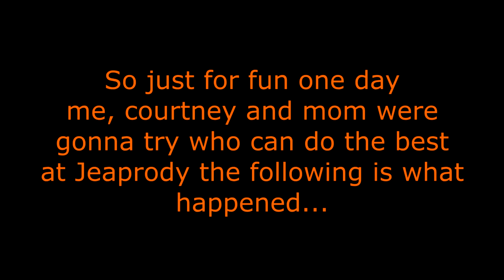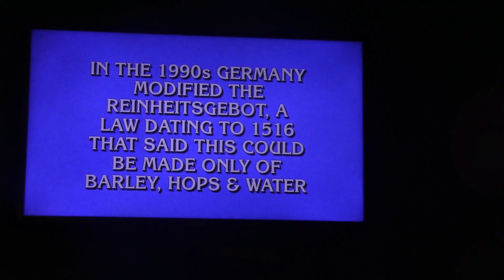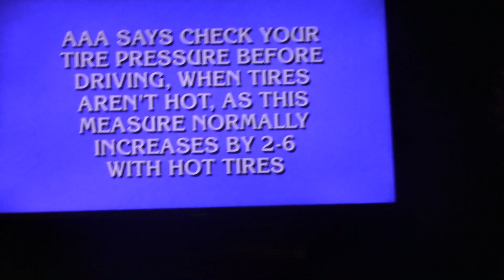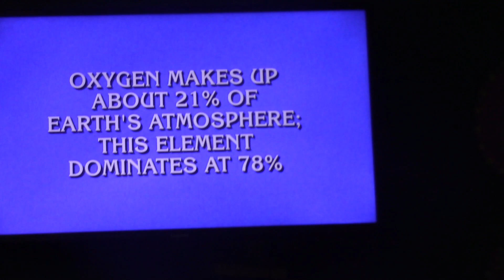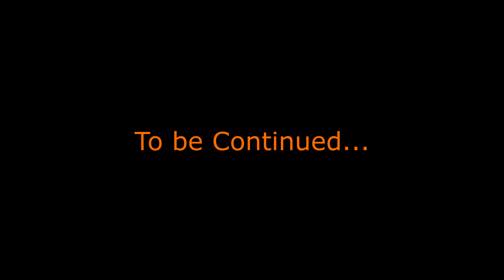The Jeporoady Challenge (2022).